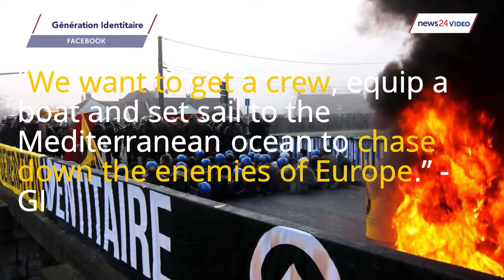Far-right activists against migration threaten to disrupt rescue missions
Far-right activists in Italy have created a movement against migration of Africans and Muslims in to the country following growing immigration.